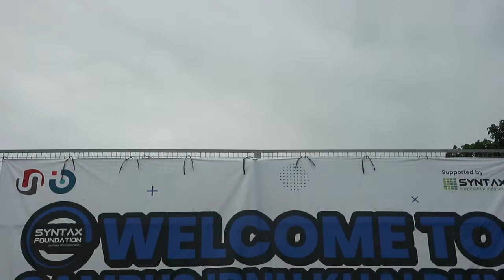MASUK SEKOLAH HARI PERTAMA DI TAHUN 2022-TKIT IBNU KHALDUN